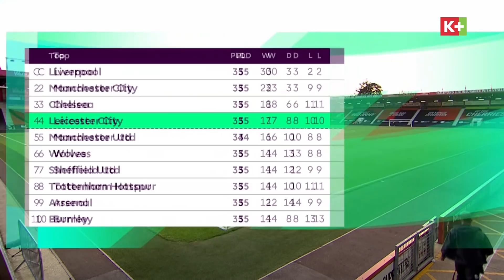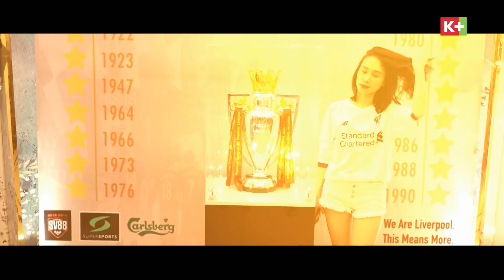[ NGOẠI HẠNG ANH ] MAN UTD - SOUTHAMPTON | CỜ ĐẾN TAY SOLSA | NORWICH XUỐNG HẠNG NGHIỆT NGÃ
Với việc cả Chelsea và Leicester City đều để thua rất đậm ở vòng 35, đây là cơ hội không thể tuyệt vời hơn dành cho Manchester United để chiếm lấy vị trí thứ 3. Tiếp đón Southampton trên sân nhà, liệu Solsa và các học trò có thể cụ thể hóa ưu thế của mình bằng ba điểm ngọt ngào?